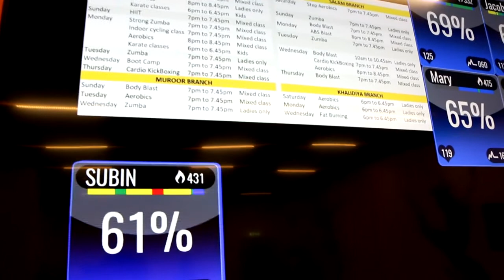Subin - The Flying master at Lifeline gym, Abu Dhabi.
Strong Zumba by Master Subin was STRONG indeed. Slow and steady approach, ultimately cover all part of training- Cardio, Strength, and Flexibility.